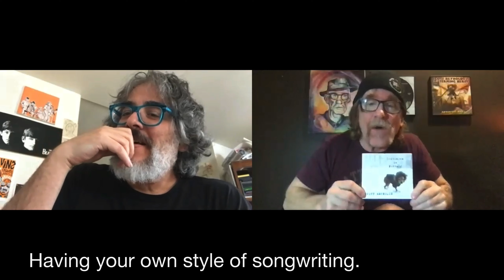Self Empunishment Chat with Scott Reynolds (singer/songwriter, All, Goodbye Harry, Pavers)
Scott Reynolds was nice enough to talk to me for awhile, I had never met him even though I knew the rest of the band All and saw him singing with them a bunch of times a million years ago. So it was nice to finally sort of meet him for this stream of consciousness type conversation that required very little editing. Scott also is a excellent songwriter and his style of songwriting is uniquely his own. Check out his new release “Chihuahua In Buffalo” for some excellent songs and support this unique man.

The connection dropped out once in awhile so If I am in a hurry to interrupt Scott it’s because of that and not that I want to jump in constantly. Nonetheless, this was a lot of fun. Scott is also very funny and I couldn’t help but feel right at home talking to him. The singer for Operation Ivy protesting an All show made me laugh out loud. Oh punk rock, so outraged, so dramatic. ha ha ha.

I hope you like this, cause I sure did. Thanks to Scott once again.